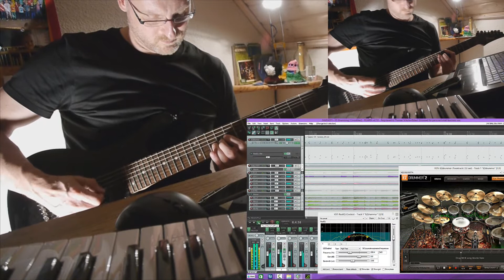FANTASTY - EZ Drummer 2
Toontrack's new baby, great improvments on the new EZDrummer!

Cinematic Metal Production
Thomas Schulte-Ebbert
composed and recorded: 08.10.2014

My first video after our elementary stormflood-desaster in Münster on July the 28 (2014) with loosing our complete studio in the basement and additonal loosing our complete groundfloor with kitchen and living room (36 hours full flodded basement !)

So this video has done with my new Laptop and the very easy Line 6 Studio Pod KB 37 Keyboardcontroller-USB-Audiointerface and my new Ibanez S74270 7-string and Beyerdynamik DT 990 Pro Headphones, a easy but professional complete Mini-Studio-Setup, recorded nightly in one of the childrens rooms (our "new kitchen, living room and office ;-)

New Kemper and Axe-FX Ultra II "are sleeping" momentary in the parents bedroom, so for tonight the Line 6-Laptop Ministudio does a good job - perfect mobil recording Tool for holidays, too (2 Mic-XLR including Phantompower and separte stereo Line In, Studio Pod Farm 2.5 with tonnes of presets for Guitars, Bass and Vocals included :-)

But Toontrack doesn't satisfy by sending only a big nice package, only with a simple small jacket text Registration Code, no good idea to download tonnes of Megabytes ... ;-(

But when you done all the crazy download- and registration-stuff, sun comes rising: great sounds with owsome cool new features like tapping a bass-snare figure in realtime for Toontracks automatic search in his libary for equal full beat proposuals, easy drag and drop song-construction, great easy tweaking soundmodules, new intelligent perkussion addon and, and, and ...

Drums: EZ Drummer 2.0 with Metalheads Expansion Pack
Keys: played with the Line 6 Studio Pod: Image Line Sytrus VSTi
Guitars: wet Pod Farm-Monitoring, but dry recording for the use of Poulin Freeware Ampsims and the free Juicy Wrapper for the Leads
Rhythm Guitars: real Quadtracked
Lead Guitars: Double tracked

Mastering: Izotope Ozone